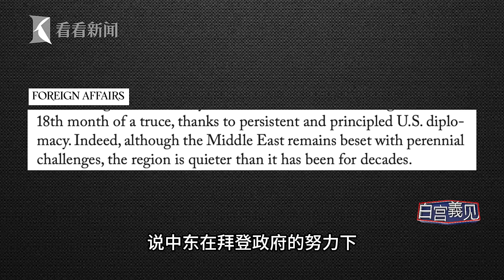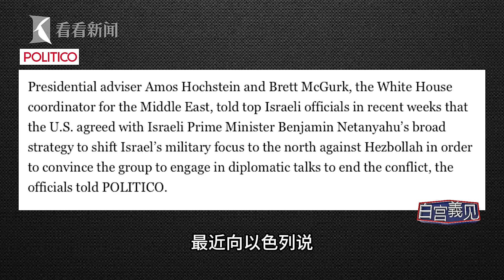无意或故意？拜登治下，中东紧张局势为何升级？白宫義见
白宫義见《白宫義见》是东方卫视驻华盛顿记者张经义，离美国总统“最近”的中国记者的所见所闻。人头熟、路子粗，亦庄亦谐调侃白宫风云背后的“轶事”，拆解西方政治“